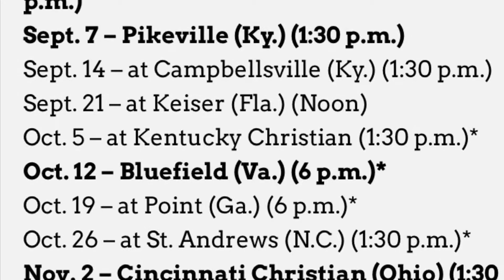RU Ready for Class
Enjoy our new weekly segment of RU Ready for Class. This week we interview all freshman.